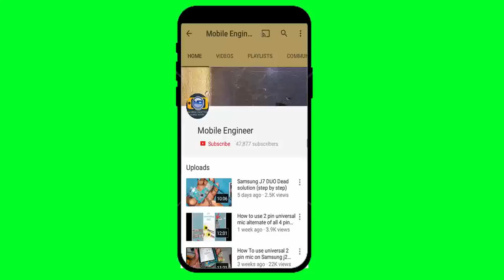Lenovo A526 Dead Solution